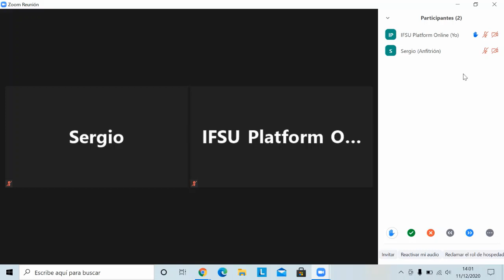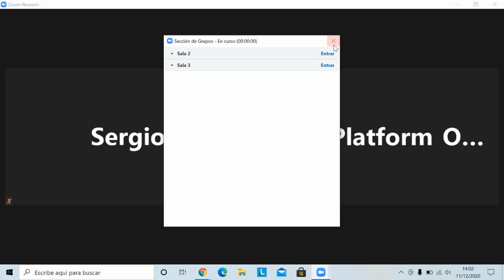Zoom resumen de su uso